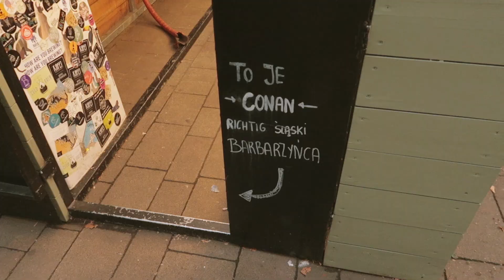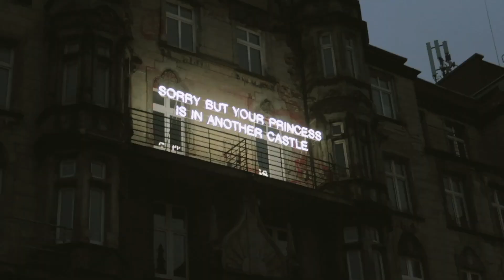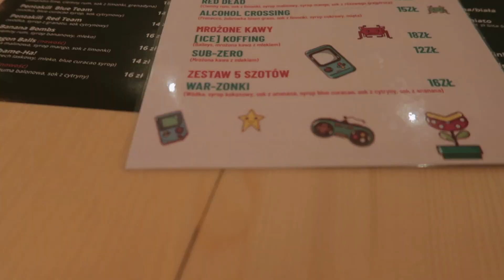o zachodzie słońca + nowy tatuaż